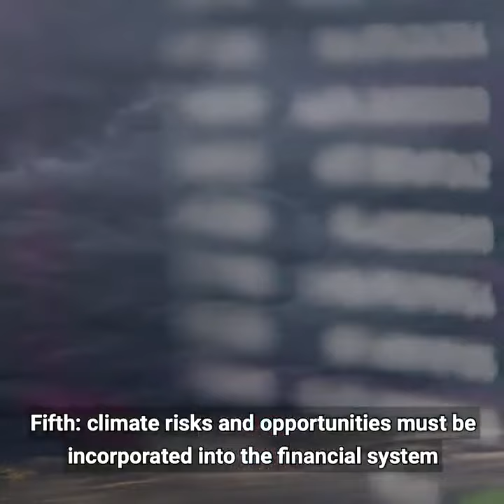UN WARNS: Another deep crisis than COVID-19 coming